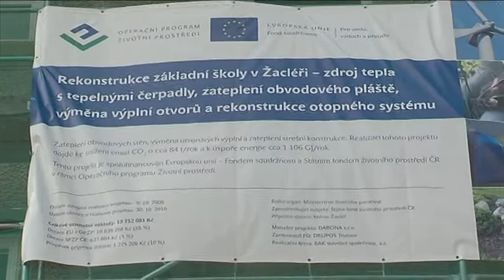Informace ředitele školy o rekonstrukci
Čerstvé informace o rekonstrukci ZŠ